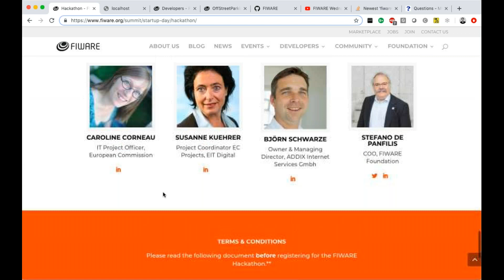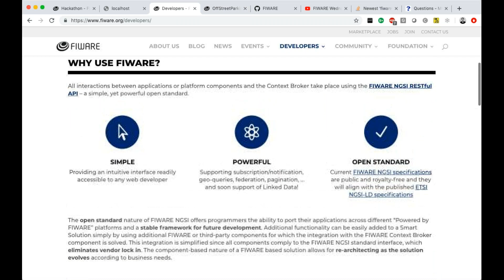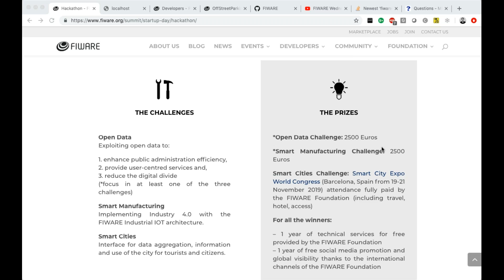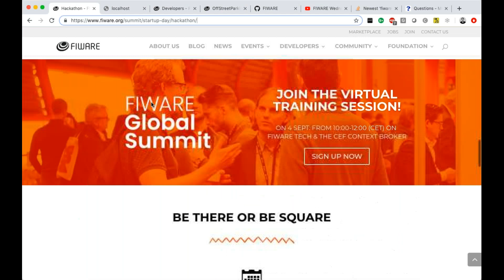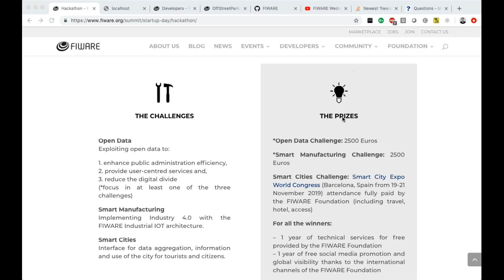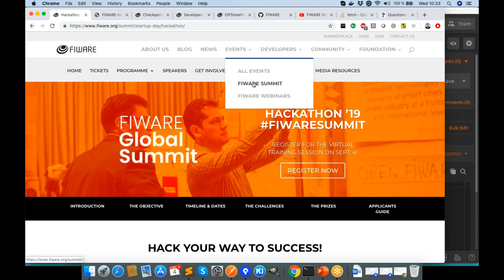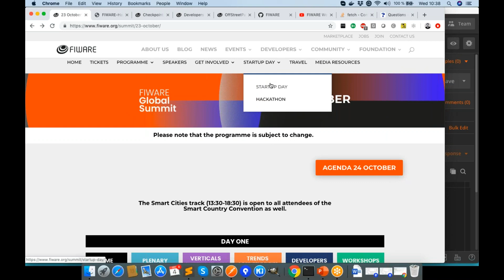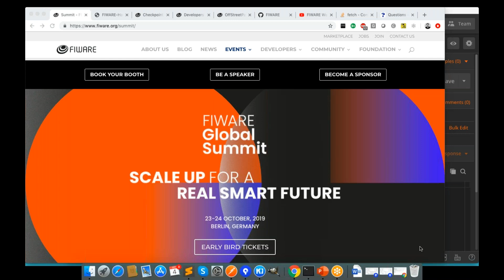FIWARE Hackathon 2019 Virtual Training Session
HACK YOUR WAY TO SUCCESS

- Use the power of the FIWARE open source technologies, as well as the Context Broker as a CEF Building Block, for your own benefit.

- Show off your innovative ideas aimed at developing new services/applications in the sector of Smart Cities, Smart Manufacturing, and Open Data.

- Get the chance to present your solution exclusively during the Grand Closing of the FIWARE Global Summit in Berlin.

- Win up to 5000 euros in prize money*, fully paid attendance at the Smart City Expo World Congress (Barcelona) and, of course, eternal glory.

- Get access to 1 year of technical services for free provided by the FIWARE Foundation.

- Receive 1 year of free social media promotion and global visibility thanks to the international channels of the FIWARE Foundation.**